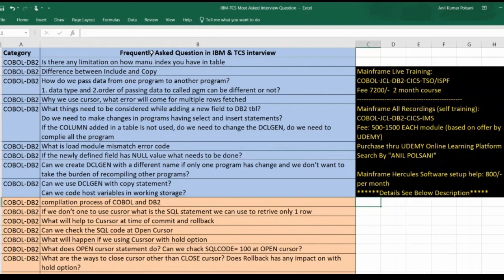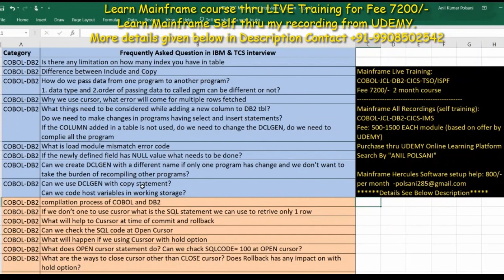IBM TCS Interview Q &A 1 in Telugu | Next Batch Details See below| Free Mock Interview | 9908502542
MAINFRAME NEW Batch Starts On FEB 11th 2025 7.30am IST - FEE 7200/- Mainframe Access/ID Hercules setup

             1. 200 booking amount for slot
             2. 7000 Training Fee -after 1st 3 classes - 1/2 time Payment only
3. Course Hi-lights:
  1. Modules Covering: COBOL–JCL–DB2–CICS (little bit of VSAM)
  2. Total of 50-55 Sessions Daily 1 hour, Mon – Sat.
  3. Concept will be covered in theory & Practical's
  4. 2 months Mainframe access will be provided for Practice
  5. Required Notes , Practice Programs will be shared
  6. Sessions will be Recorded and shared after the class
  7. Use my website link to see Course content

ChatGPT